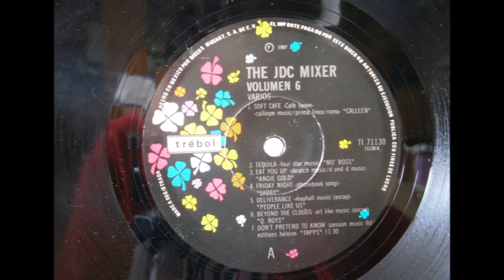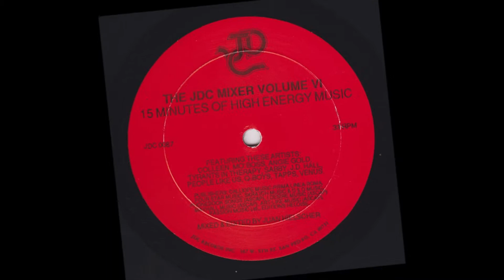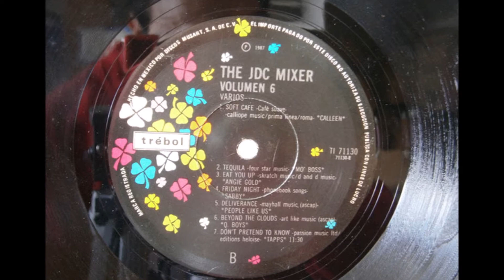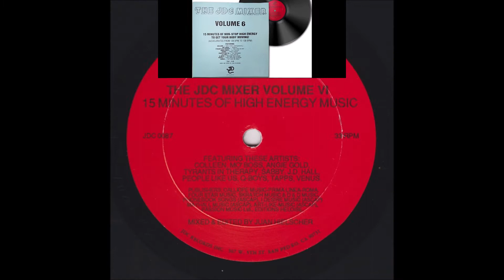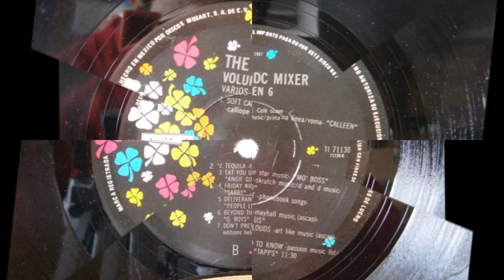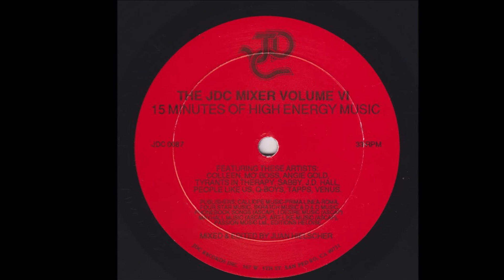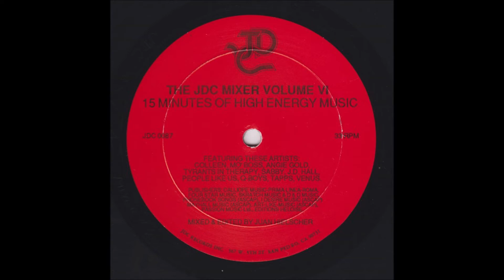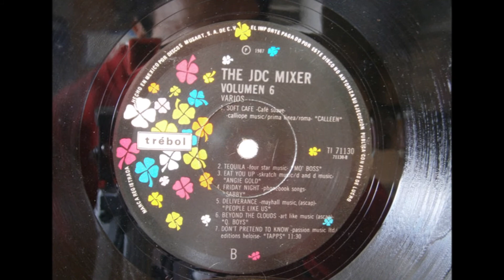The JDC Mixer Volume 6 (audio HQ HD)